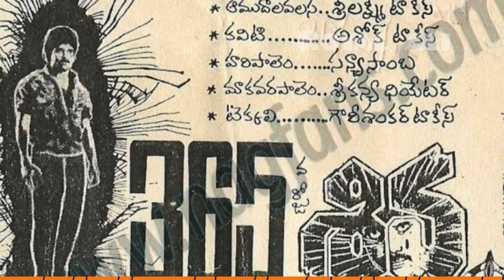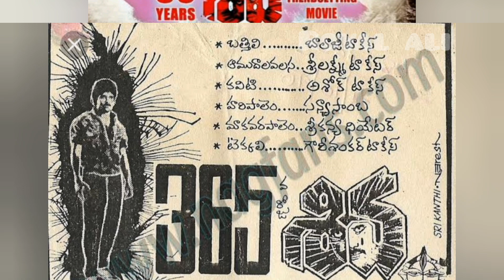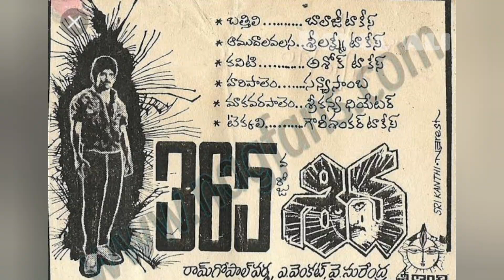King Nag||siva movie intresting facts||royal ali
nagarjuna శివ movie intresting facts